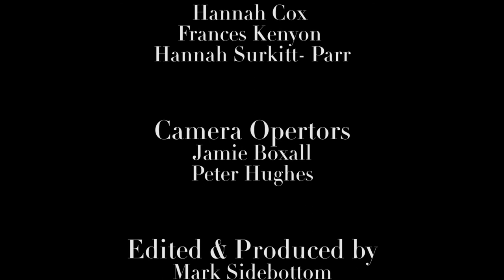Jessie Dewick Collection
First film to be shown at Free Range 2013 for Southampton Solent University's Fashion Degree course.  The concept behind the video was a behind the scenes approach, switching between the preparation of the model and the modelling of the collection,

Production by
Melissa Coe

Designer
Jessie Dewick

Jessica Chalmers
Hannah Cox
Frances Kenyon
Hannah Surkitt- Parr

Camera Opertors
Jamie Boxall
Peter Hughes

Mark Sidebottom

Thanks to
Philip Clarke
Pascal Matthias